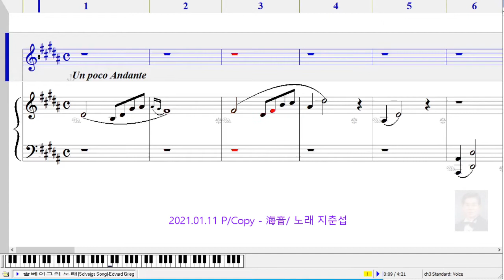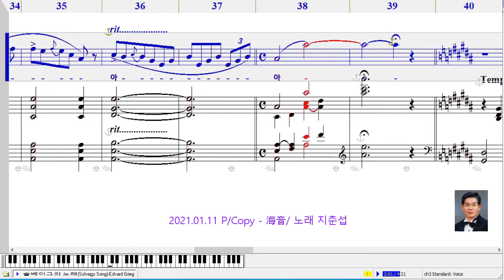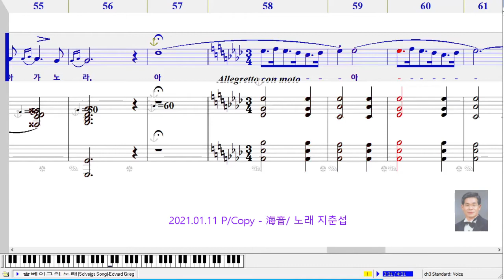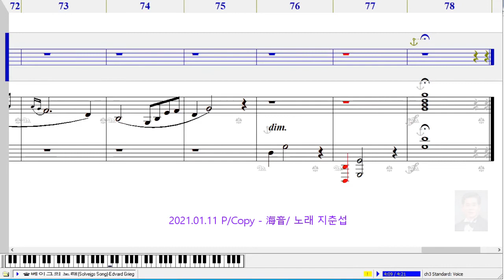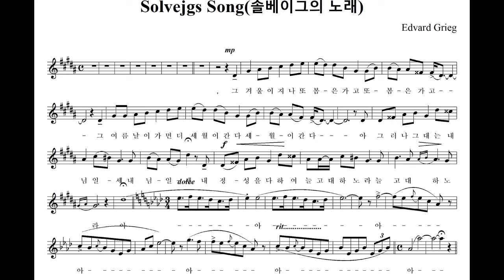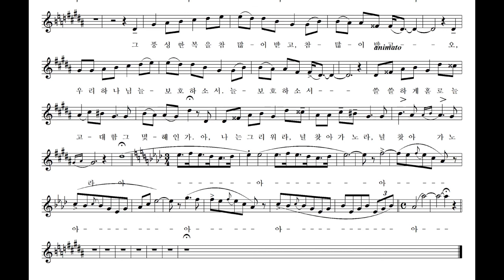솔베이그의 노래 (Solveig's Song)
Solveig's Song